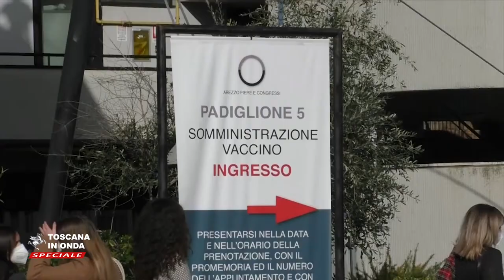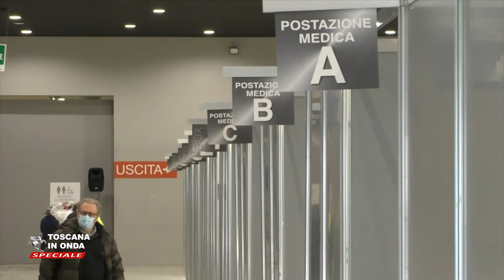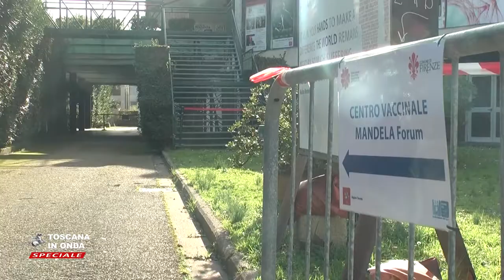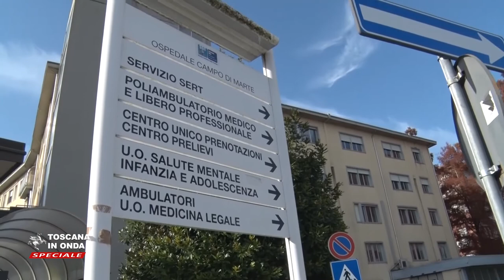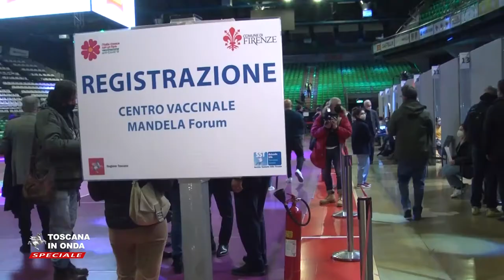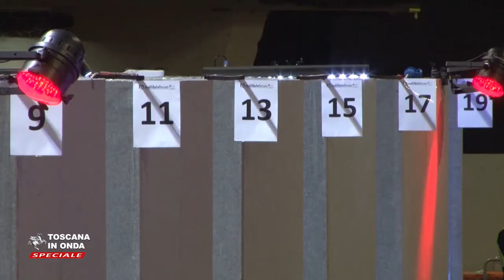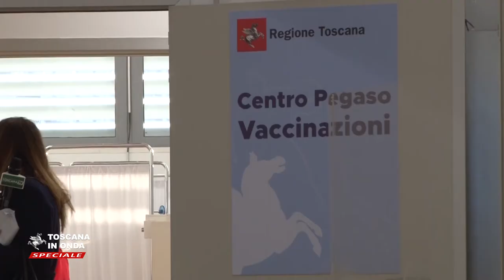Vaccini, iniziata la fase Under 55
Le somministrazioni del siero AstraZeneca iniziate l'undici febbraio per il personale scolastico e universitario, le Forze armate e di Polizia, Guardia di Finanza e Vigili del Fuoco vengono effettuate nelle sedi individuate dalle strutture sanitarie territoriali. Per la Asl Toscana Centro i centri vaccinali sono il Mandela Forum a Firenze, l'ex Creaf a Prato, la cattedrale ex Breda a Pistoia e all'ospedale San Giuseppe di Empoli. La Asl Nord Ovest ha allestito strutture apposite presso la casa della Salute di Massa, la Cittadella della Salute di Lucca, il distretto del Terminetto a Viareggio, il distretto di Cascina, il distretto di Livorno Est, il distretto Perticale a Piombino e quello di Marina di Pisa. Le sedi per la Asl Toscana Sud Est sono al Centro Affari di Arezzo, la discoteca Papillon a Monteroni d'Arbia, all'ex Centro direzionale di Villa Pizzetti e al distretto sanitario di Barbanella a Grosseto.